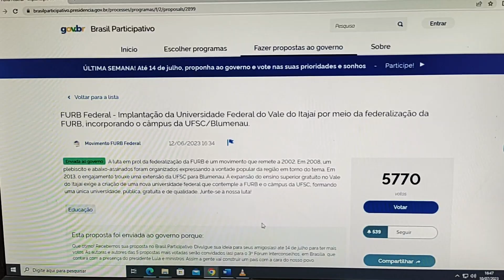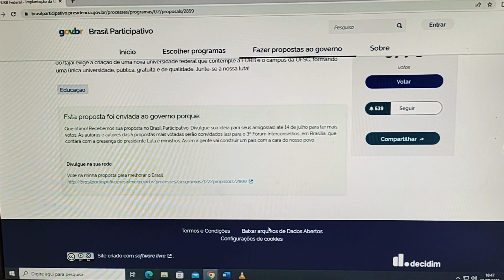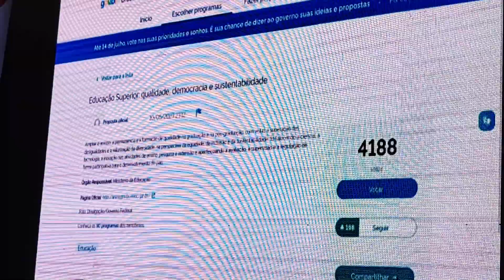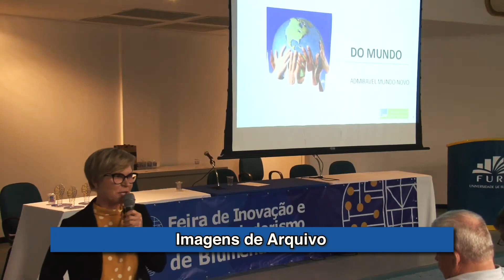Ministra Simone Tebet declara apoio à criação da terceira universidade federal do Estado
Uma comitiva de estudantes, professores e servidores da FURB esteve presente na última sexta-feira, 07 de julho, na Assembleia Legislativa do Estado de Santa Catarina, em Florianópolis, para acompanhar a Plenária Estadual que debate o Plano Plurianual Participativo, o PPA, que define quais ações e políticas devem ser priorizadas pelo Governo Federal no quadriênio 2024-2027. Entre todas as propostas apresentadas, a criação da 3ª universidade federal em Santa Catarina, a partir da fusão entre a FURB e o campus de Blumenau da UFSC, obteve importantes manifestações.